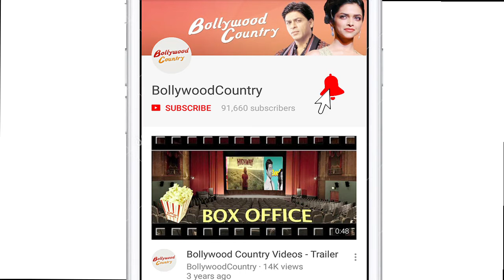IPL to get Bollywood Tadka | Salman, Ranbir, Kareena at IPL Finale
Bollywood star Ranbir Kapoor will host a two-hour prelude to the Indian Premier League (IPL) finale. Others joining the celebrations will include Salman Khan, Jacqueline Fernandez, Kareena Kapoor Khan and Sonam Kapoor Ahuja. 'Cricket Finals…Party Toh Banti hai' will be followed by the VIVO IPL 2018 grand finale on Star India Network on May 27, read a statement issued by the channel.